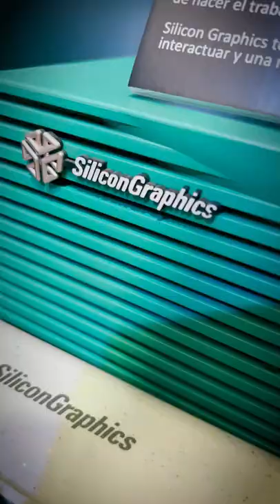¡NO PUEDE CERRAR ESTE MUSEO!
⚠️ Es terrible que esto esté pasando. Que se pueda perder un lugar que preserva la historia de la tecnología.
Apple 📱 videojuegos 🕹️ ¡Hay de todo en el museo de la informática! No puede cerrar.
Somos un país con talento tecnológico de exportación y en nuestra propia casa esta joya va a desaparecer.
Pueden visitar su canal @fundacionmuseoicatec
Compartan este video y etiqueten para que se sepa❗